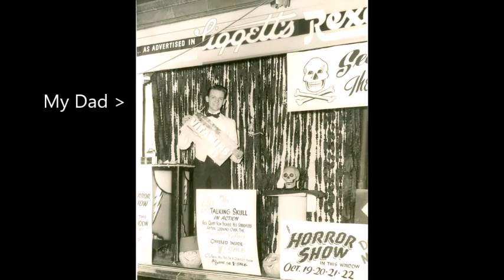The Raven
This  was created as part of a project initiated by Michael Shank in support of the Rutland Ravens.